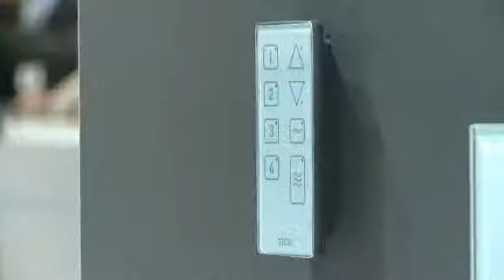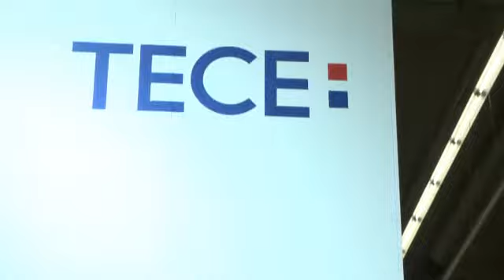ISH 2011 TECE